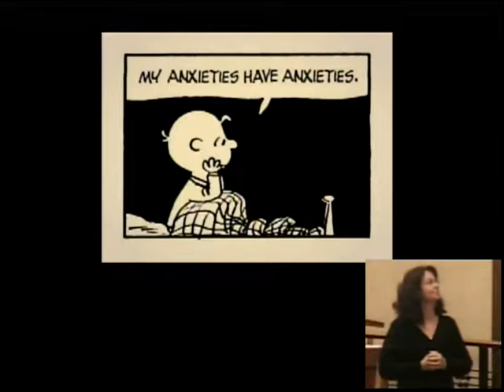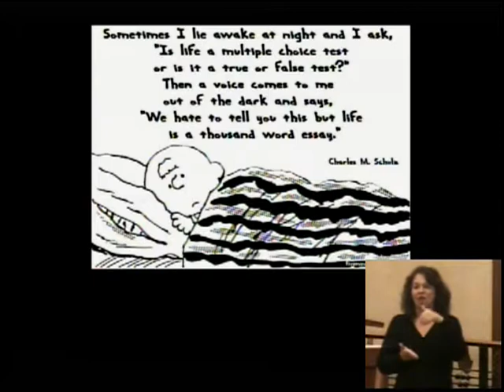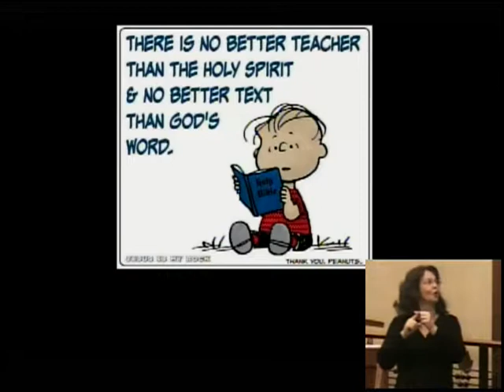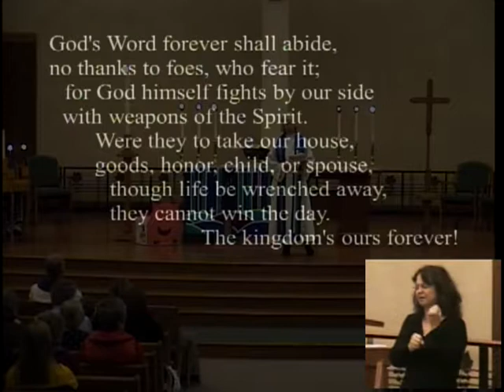Sermon "Comfort in the Midst of Struggle"